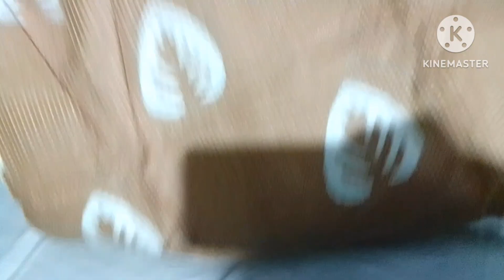स्पेशल रक्षा बंधन सूट डेली use के कम रेट में ओडर 8295300374#collection